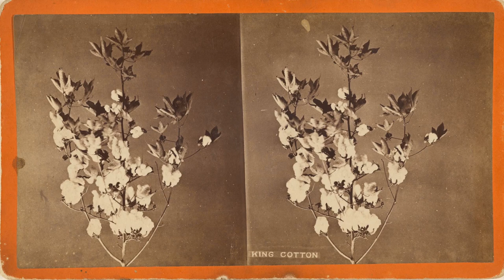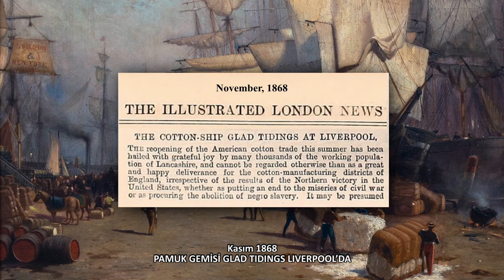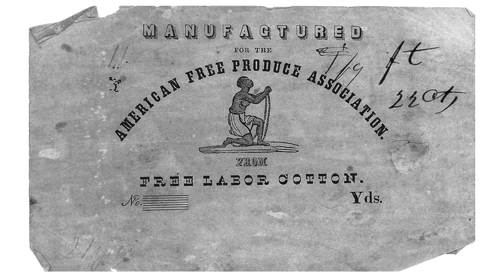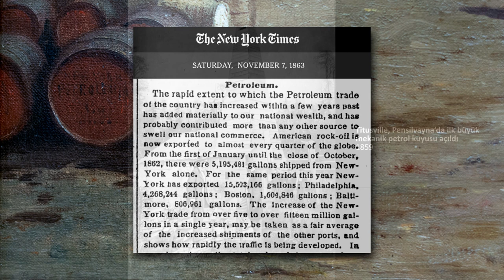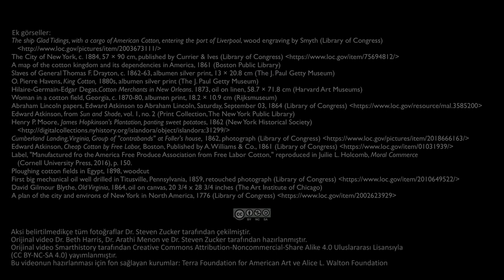Pamuk, Petrol ve Tarihin Ekonomisi (Sanat ve Sosyal Bilimler) (Sanat Tarihi)